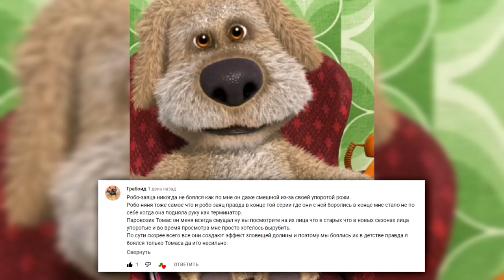Ты вышел на улицу:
Данное видео создано в развлекательных целях, автор не хочет кого-либо оскорбить или нанести вред чьему-либо достоинству или репутации.  Это видео является переработанной версией оригинала, и согласно правилам "добросовестного использования"
сообщества Youtube:
Так как является переработанным оригинальным контентом!